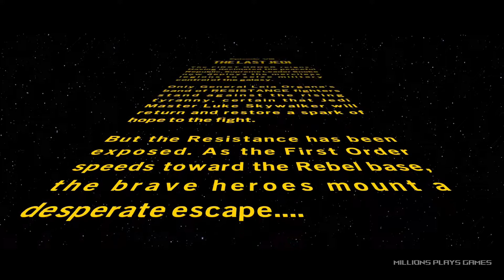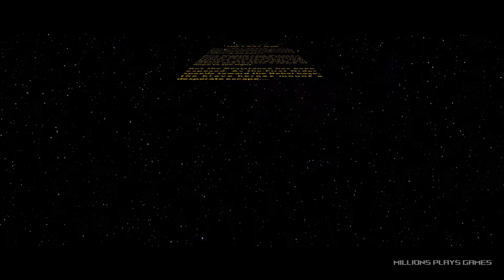Lego Star wars the Skywalker saga gameplay Nintendo switch episode 8 the last jedi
this is a gameplay walkthrough playthrough straight to the point for Lego star wars the Skywalker saga Nintendo switch version. this video covers all story cutscenes and gameplay in episode 8

0:00 an urgent communique
2:23 damerons defiance
9:13 finn..leaking...bag?
13:55 the master codebreaker
19:30 master codebreaker-out
25:22 convincing Luke
34:56 jedi training
41:20 no smoke without fire
51:44 enemy territory
55:50 chrome dome down
1:05:30 crait danger
1:12:48 ground a-salt